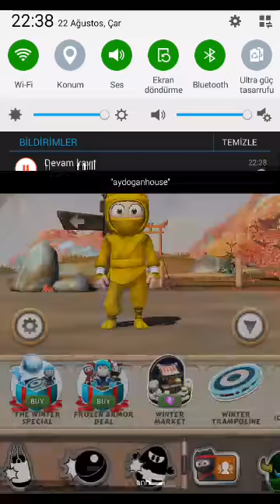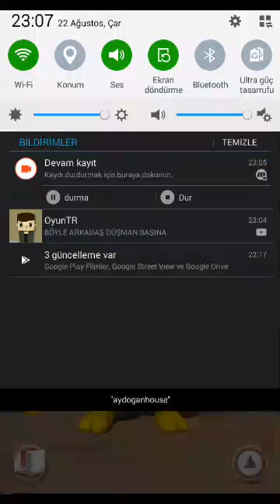Ninja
Yiğit ten arıldık😟😟😟😟😟😟😟